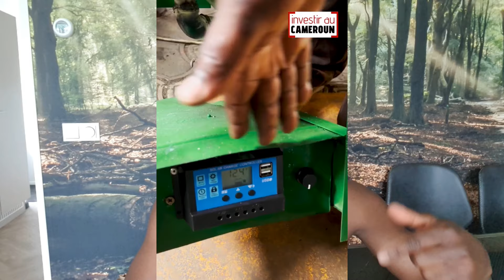GENIAL ! il produit du GAZ À BASE D'HUILE DE VIDANGE à DOUALA : CONTACT INBOX | partie 2